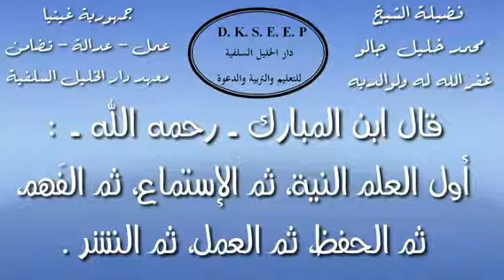عظة الناشئين 45/44 الشيخ محمد خليل جالو